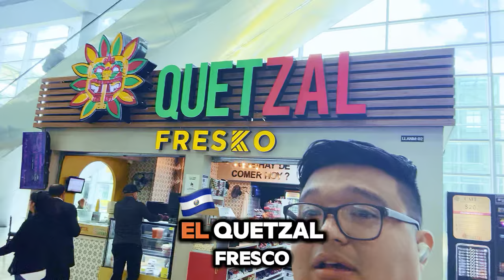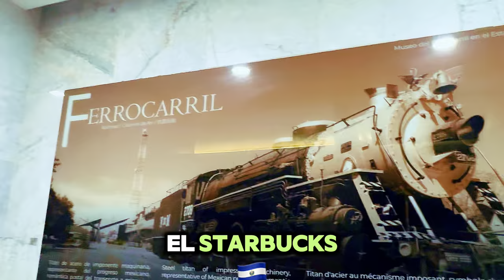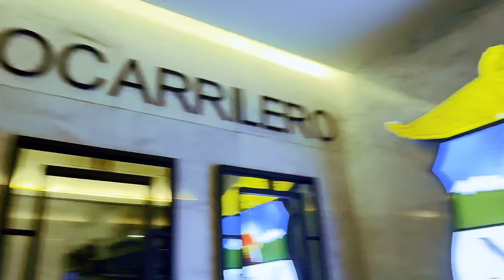Llegué al AIFA y NO ERA LO QUE YO ESPERABA (FINAL INESPERADO)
🚨 **AIFARealidad**: ¡Las sorpresas del aeropuerto Felipe Ángeles! 🚨

Visité el **AIFA**, el aeropuerto propuesto por el presidente **Andrés Manuel López Obrador**, y lo que encontré desmonta completamente la narrativa que los medios han difundido 📺. A pesar de que dicen que siempre está vacío, ¡la realidad es muy diferente!

Este video muestra que el **AIFA** está en pleno movimiento: ya cuenta con cadenas hoteleras como **Holiday Inn**, opciones de comida internacional como **Subway** y **Starbucks**, y todas las amenidades que esperarías de un aeropuerto moderno ✈️. Además, hay taxis y mucho más.

El **Aeropuerto Felipe Ángeles** sigue sorprendiendo a propios y extraños.